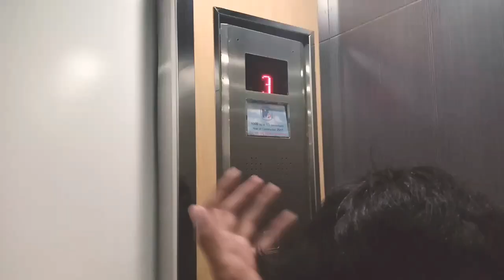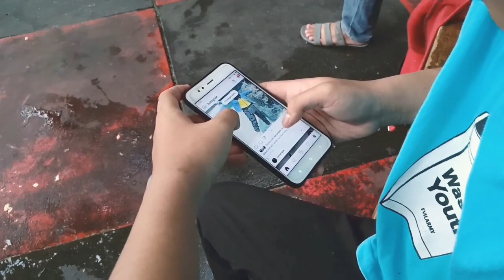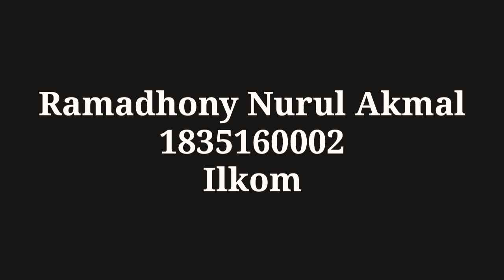VLOG 001 // Daily Activities About Dony.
Ramadhony Nurul Akmal
Ilmu Komunikasi
Psikologi Komunikasi
Semester 2